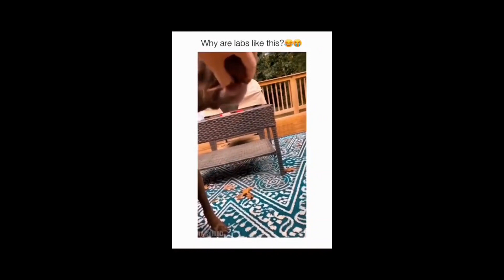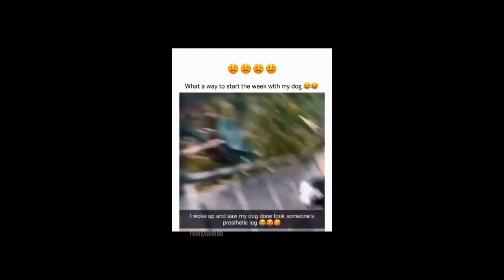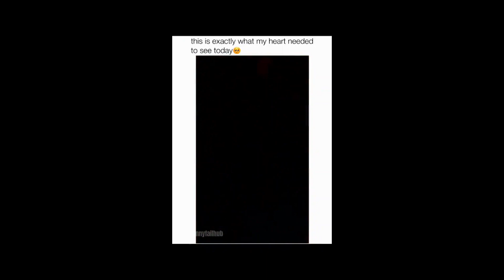Hilarious Animal Moments [YOU WON'T BELIEVE IT]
Get ready to laugh until your sides hurt as you watch hilarious animal antics that will brighten your day. From clumsy cats to playful puppies, mischievous monkeys to silly squirrels, our videos capture the charm and humor of our furry, feathered, and scaly friends. Whether you need a mood boost or simply want to unwind with some wholesome entertainment, our funny animal videos are guaranteed to bring joy to your day.